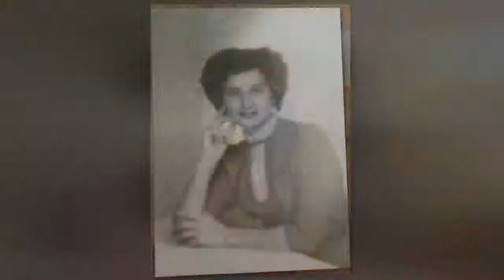Catherine Pat Fewell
Catherine Pat Fewell Tribute Video